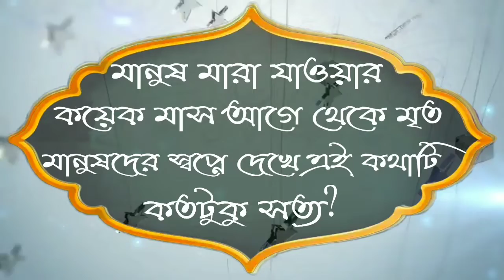মানুষ মারা যাওয়ার কয়েক মাস আগে থেকে মৃত মানুষদের স্বপ্নে দেখে এই কথাটি কতটুকু সত্যᴴᴰ┇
👋 yeamul islam 👋